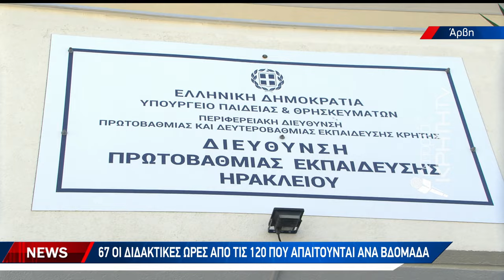Δύο οι δάσκαλοι για 47 παιδιά στο Δημοτικό Σχολείο